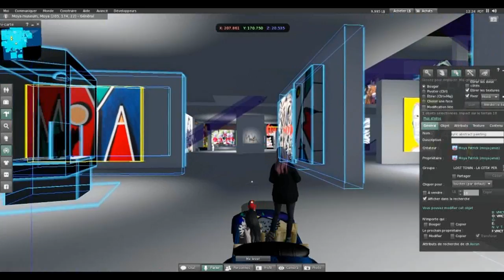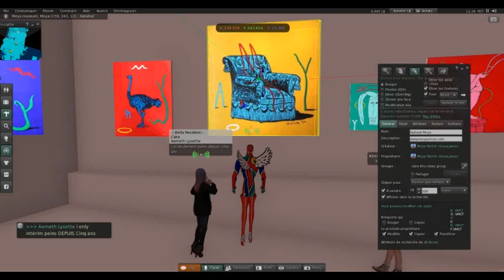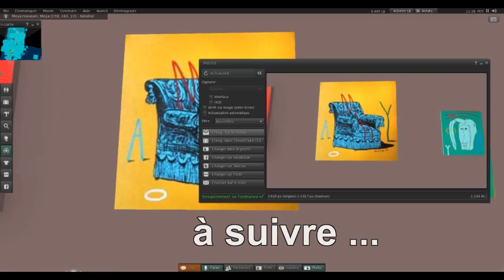visite collectionneuse detroit